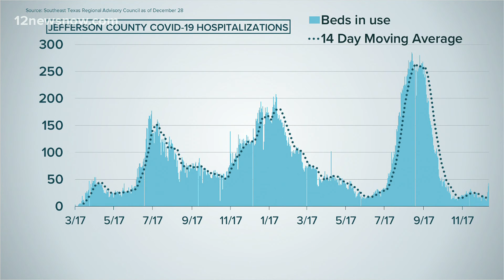Beaumont Public Health Dept. reports more than 260 cases on Tuesday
Covid-19 cases and hospitalizations are rising across the nation.